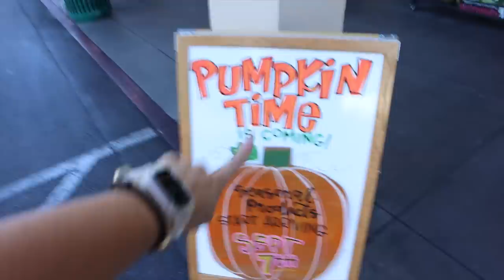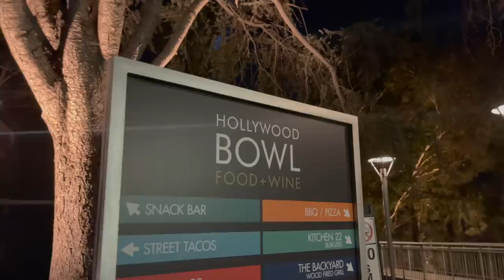UN DÍA CONMIGO EN LOS ANGELES | Raque Late Vlogs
¡Hola a todos! Hoy os traigo un vlog de mi vida en Los Angeles, con la nueva rutina de sábado en la que tengo que trabajar por la mañana peeeero... esta vez aunque estaba muy cansada, Pau decidió coger entradas para ir a ver a Carlos Vibes a la Hollywood Bowl y nos lo pasamos super super bien! Espero que vosotros tambien disfruteis!

Programa de edición de video: Final Cut Pro X
Cámara: Canon M6 MARK II